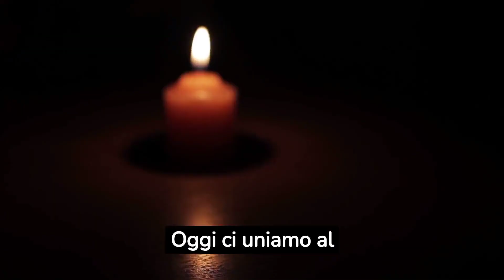❌ MORTA LA NOTISSIMA "SIGNORINA BUONASERA"! ITALIA SGOMENTA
Grazie per la tua professionalità e signorilità, ci mancherai!